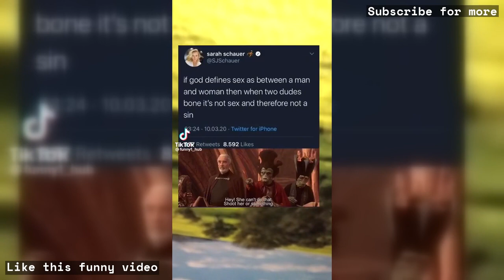How AI Regulation Could Affect Retired People in the EU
In this video, we explore how AI regulation could affect retired people in the EU. We discuss the current state of AI regulation in the EU and how it could impact the lives of retired people. We also look at some of the challenges that retired people might face as AI becomes more prevalent in society. Finally, we offer some suggestions for how retired people can prepare for the changes that AI regulation might bring.